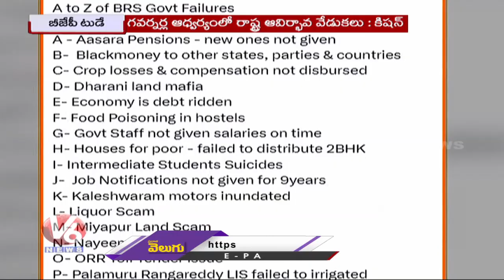BJP Today : Kishan Reddy About BJP Migrations | Bandi Sanjay Attend TTD Temple Sankustapana| V6 News